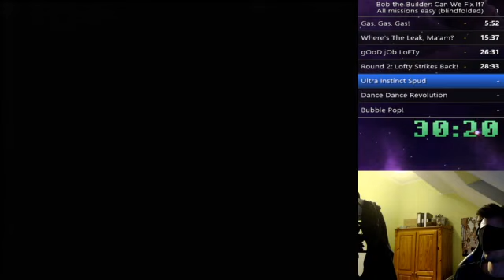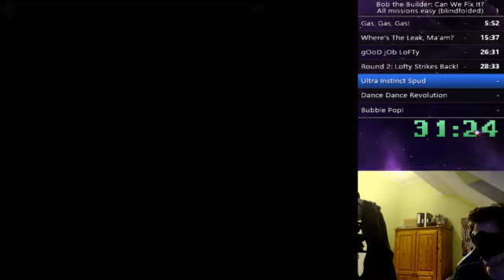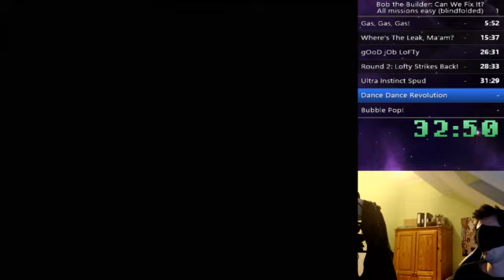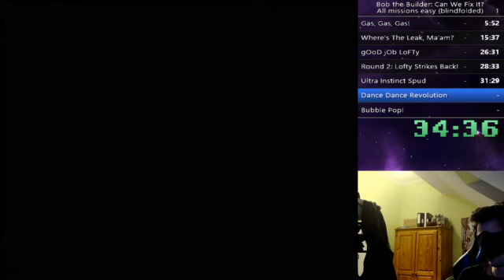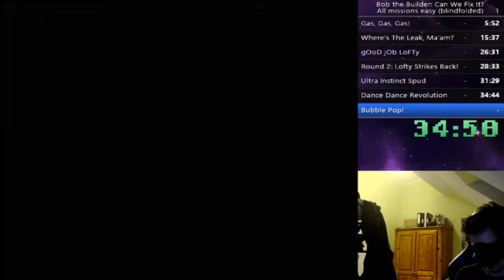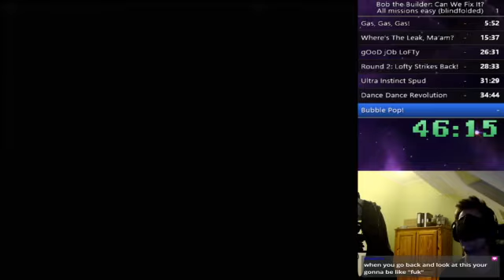Bob the Builder: Can we Fix it? - All missions easy (blindfolded) in 46:38